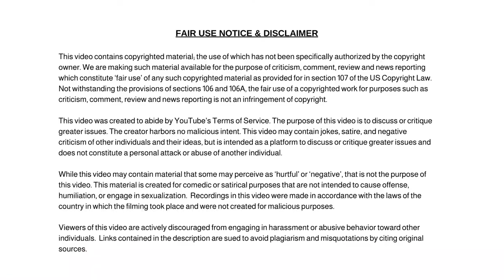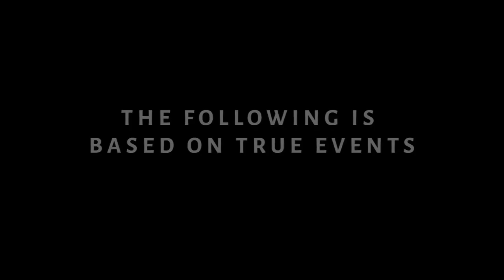Will Smith, Chris Rock, Jada Pinkett Oscars Awards Fiasco and Will Smith Cancelled? News Today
Will Smith, Chris Rock, Jada Pinkett Oscars Awards Fiasco and 5 Reasons Will Smith Should be Cancelled.  News Today

Dum Dum

✭ Captioning ✭
News broadcaster Dum Dum, “Hi, I'm your host Dum Dum and welcome to the Dum Dum News Channel. In today's news I'll be covering Will Smith, Chris Rock, Jada Pinkett Oscars Awards Fiasco and 5 Reasons Will Smith Should be Cancelled.  News Today"